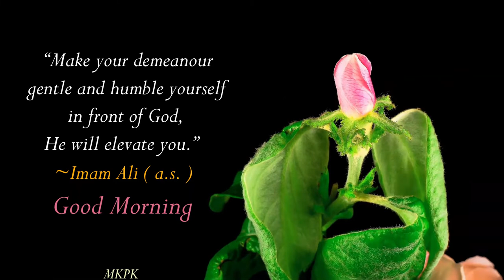Good Morning video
school​ comedy
school​ life
HazratImamAli(A.S)